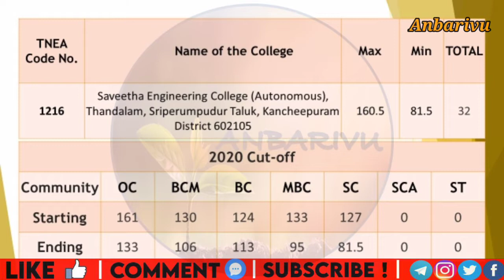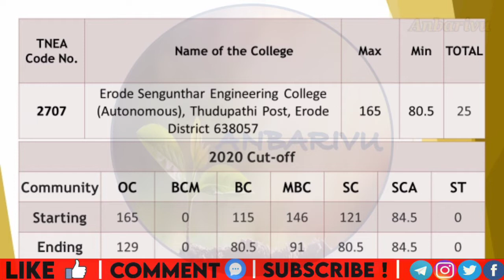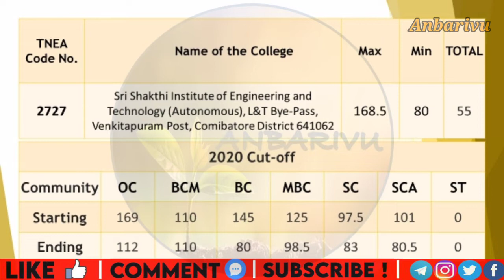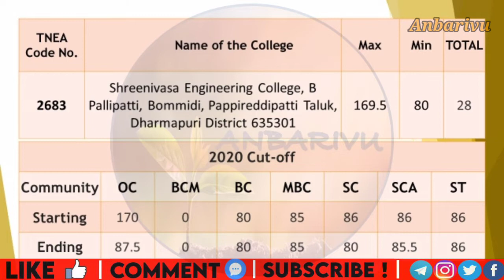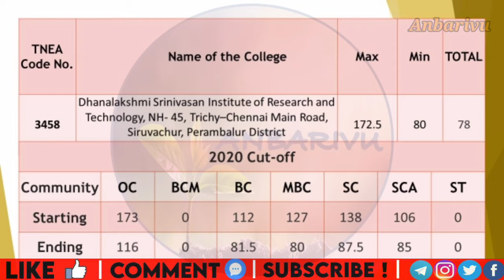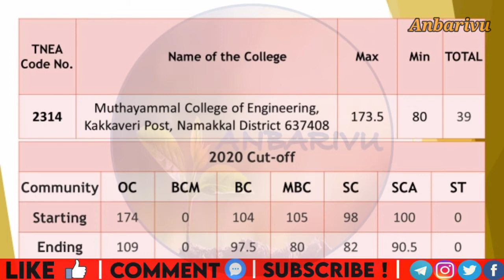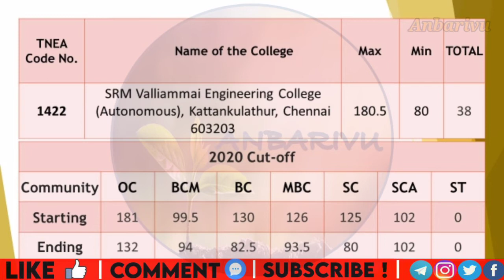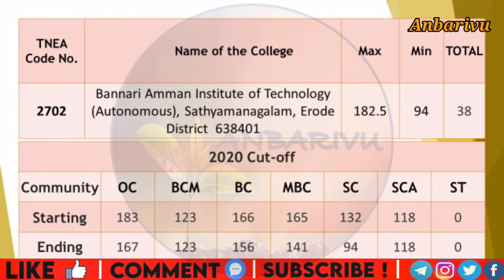AGRI TNEA Cutoff Analysis| Top Colleges TNEA previous year cutoff marks| Best Colleges for Agri